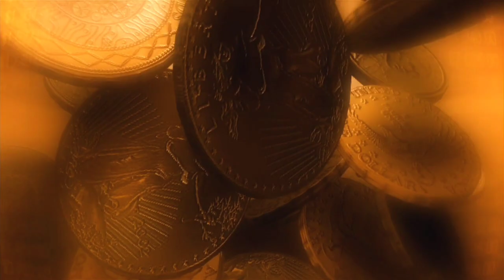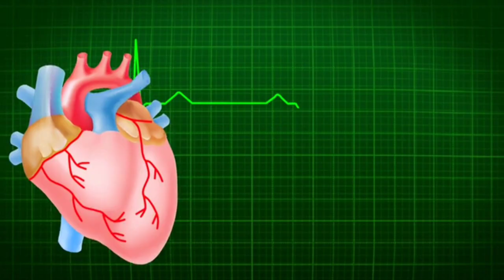A Chocolaty Story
From kids to adults, everyone loves to eat chocolate 🍫
But how do you describe your chocolate taste experience? How do you find the proper words for a chocolate taste description? How do you give the complexity and richness of chocolate? And how much do you know about its melting facts?
So watch out the full video to get the answers.